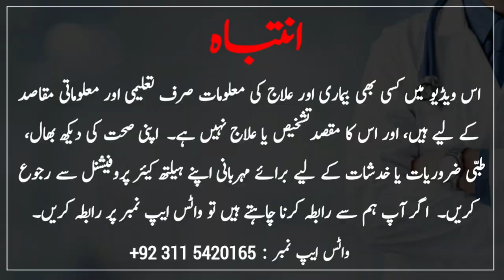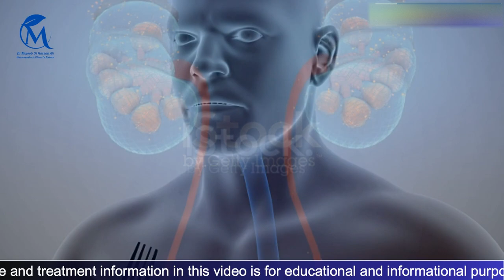Weak Stomach Homeopathic Medicine - Quassia Q Homeopathic Medicine - By Dr Mujeeb Ul Hassan Ali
For WhatsApp  ( Online Appointment ) ( Only Paid Service Available )
  -:- Common Tags -:-
              Channel Introduction
" Dr Mujeeb Ul Hassan Ali " This YouTube Channel is About Homoeopathic Medicines. These Topic Will be Explained on this YouTube channel
" Dr Mujeeb Ul Hassan Ali "
1: Homeopathic Medicine
2: Health Problems
-: Your Quire's :-
homeopathic medicine,
homeopathic medicines,
homeopathic medicine for stomach pain,
stomach pain,
homeopathic remedies,
acidity homeopathic medicine,
stomach pain homeopathic remedies,
homeopathic medicine for acidity,
gastritis homeopathic medicine,
homeopathic medicine for babies,
stomach flu medicine,
homeopathic medicine for abdominal pain,
homeopathic medicine for acidity and gas,
homeopathic medicine for gas and acidity,
pait ki gas ka ilaj,
maida ki kamzori ka ilaj,
pait ki gas ka fori ilaj,
maida ka ilaj,gas ka ilaj,
maida ki jalan ka ilaj
maiday ki garmi ka ilaj
maiday ki tezabiat ka ilaj
maday ki garmi ka ilaj
maday ki bimari ka rohani ilaj
maida ki kharabi ka ilaj
maida ki garmi ka ilaj
gas ka ilaj in urdu
maida ki bimari ka rohani ilaj
jismani kamzori ka ilaj
maiday ki sozish ka ilaj
pait dard ka ilaj
homeopathic medicine quassia amara
stomach
stomach pain relief
stomach ache
stomach weakness
stomach flu treatment
male stomach cramps treatment
stomach problems
stomach anxiety treatment
severe stomach pain
stomach pain & weakness
stomach bloating treatment
stomach flu treatment at home
stomach bug
weakness
bloating stomach remedies
stomach ache remedies
stomach pain after eating
remedies for stomach ache
heavy stomach
natural remedies for stomach pain